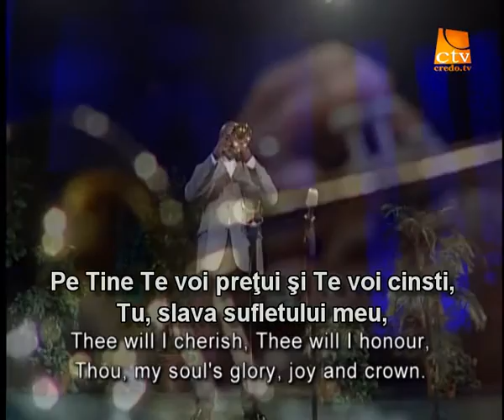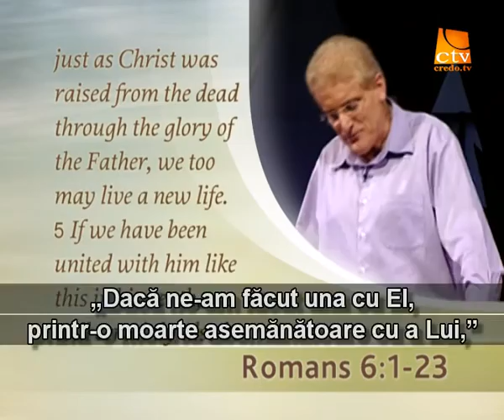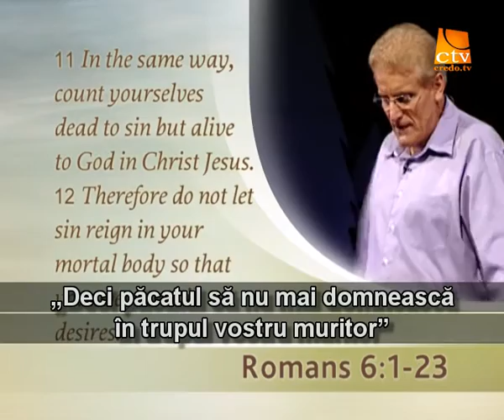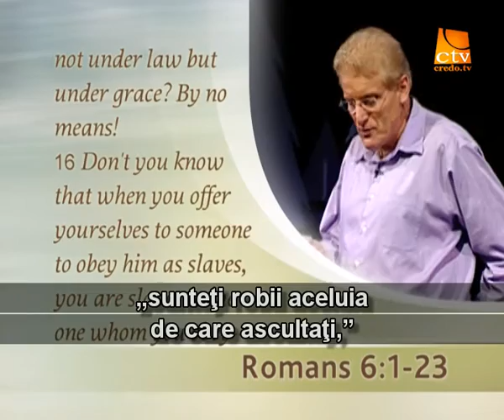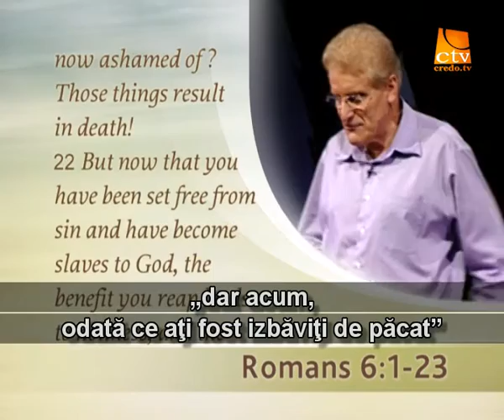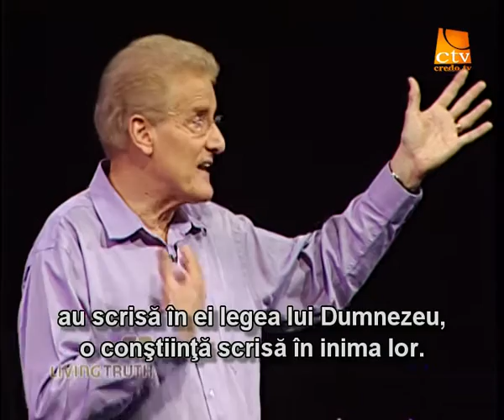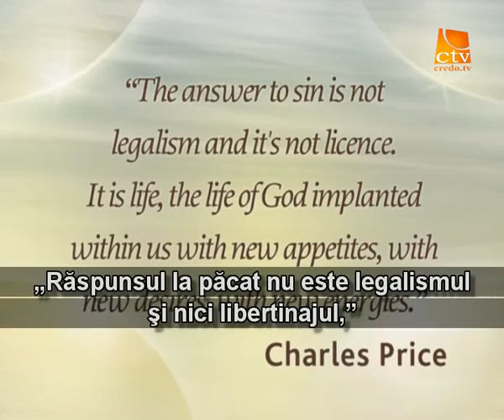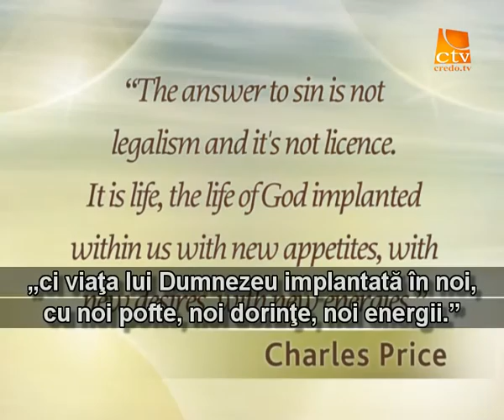052. Adevarul Viu - Romani (7) - Tratand problema pacatului